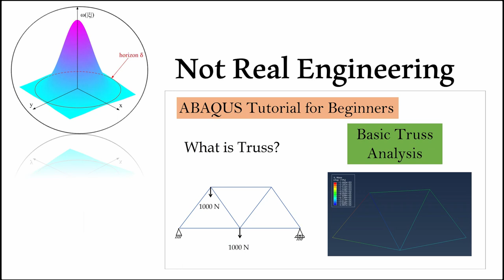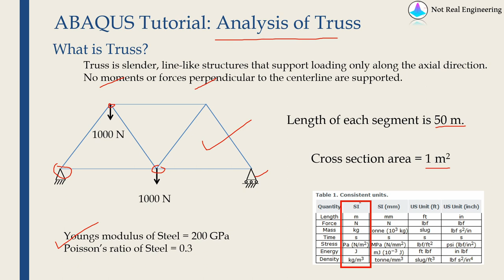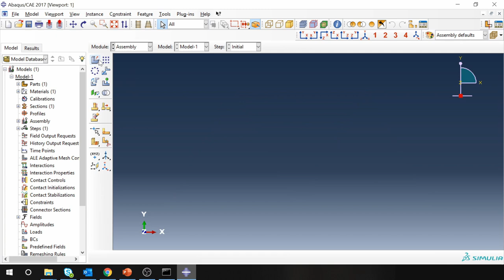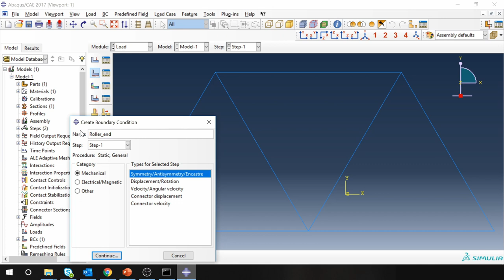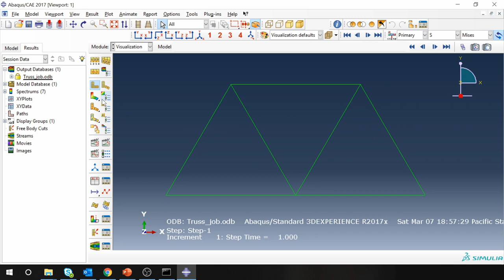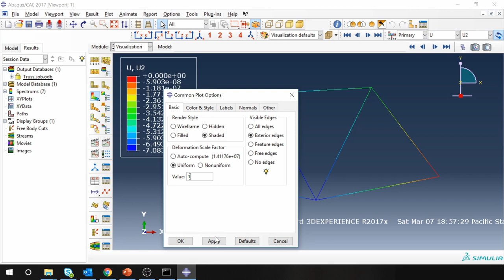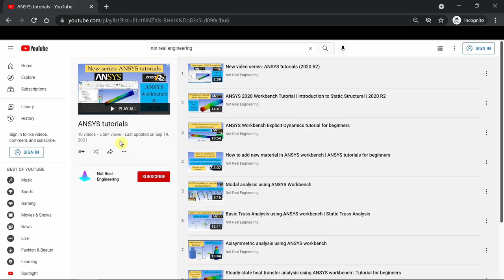Basic Truss Analysis using ABAQUS CAE | Static Truss Analysis | ABAQUS Tutorial Part 4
This video demonstrates basic 2D Truss analysis conducted using ABAQUS CAE with a static step.